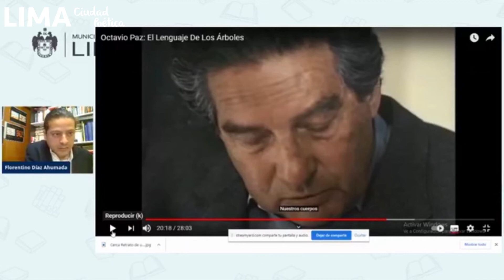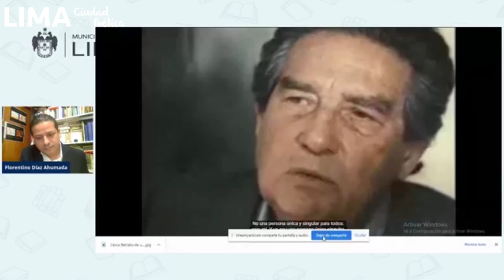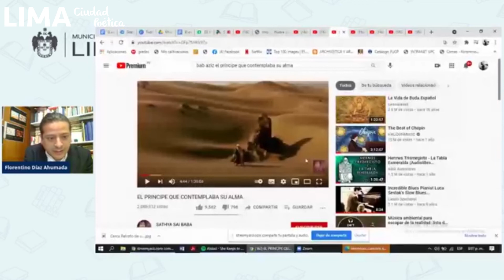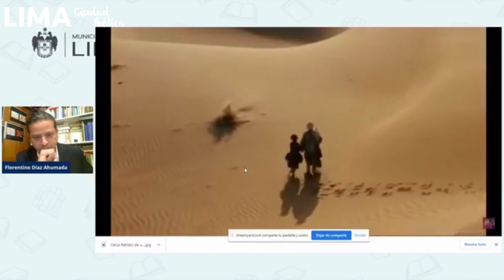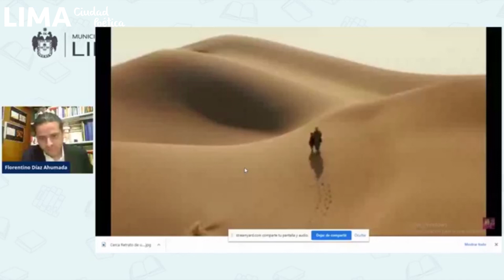Diálogos sobre arte y cosmos "Sobre la lectura de los textos clásicos" Parte III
Presentación del Regidor Metropolitano de Lima, Florentino Díaz Ahumada en el programa Ciudad Poética: Diálogos sobre arte y cosmos de Lima Lee con el tema: “Sobre la lectura de los textos clásicos:
Creación como experiencia de vida”
 Parte III.

Fecha: 26 de mayo de 2021
Créditos: Lima Lee - Municipalidad de Lima
Edición: Lima Ciudad Poética - Guadalupe Saavedra